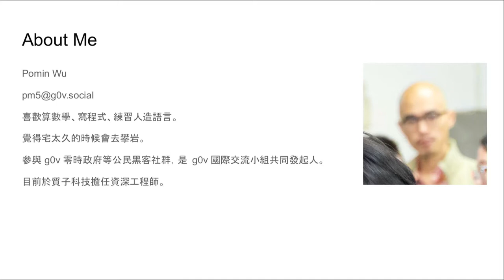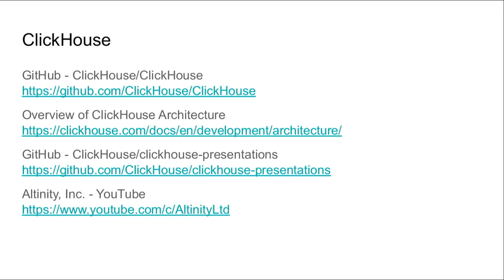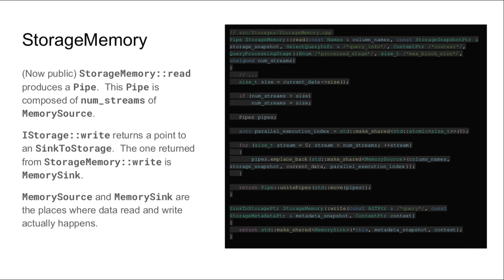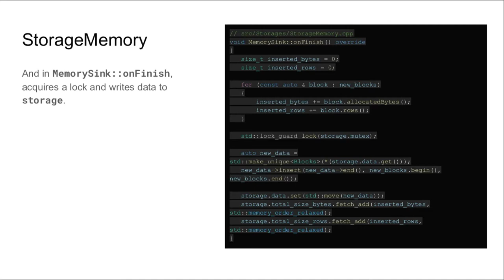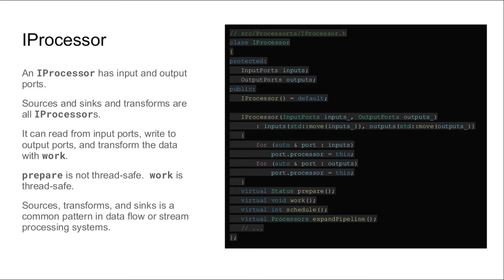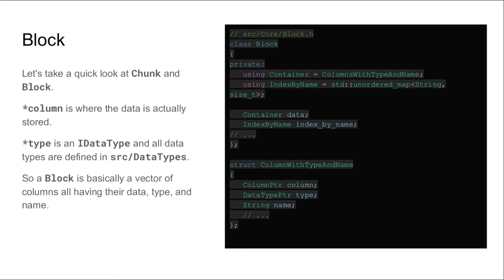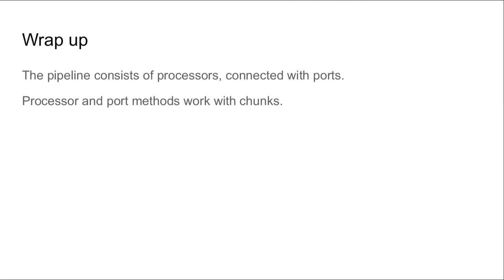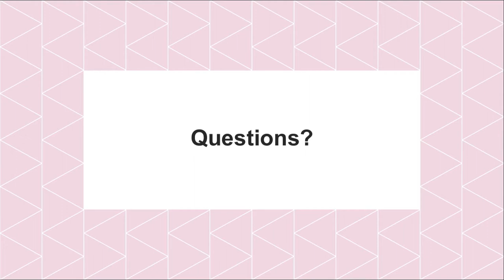ClickHouse 資料庫引撆源碼｜帶您讀源碼